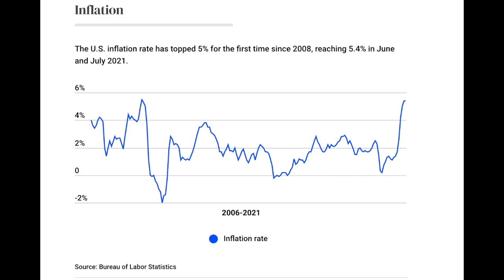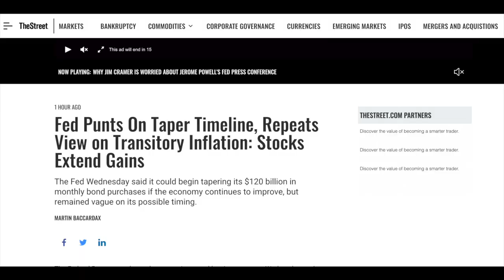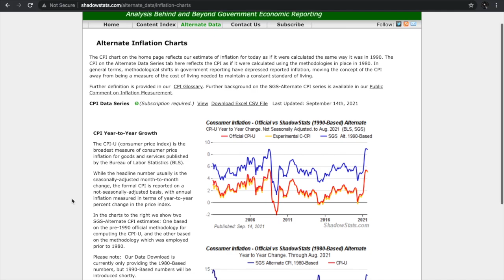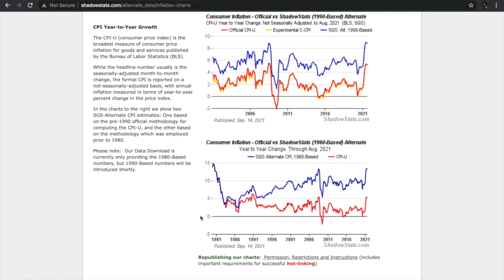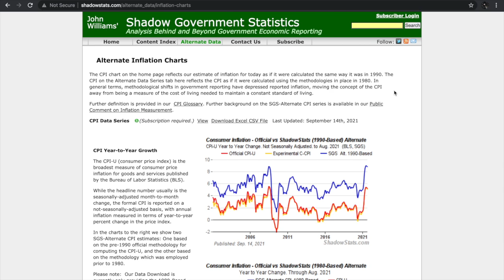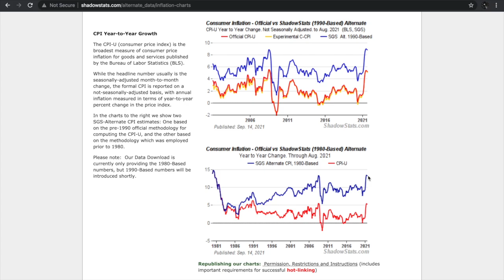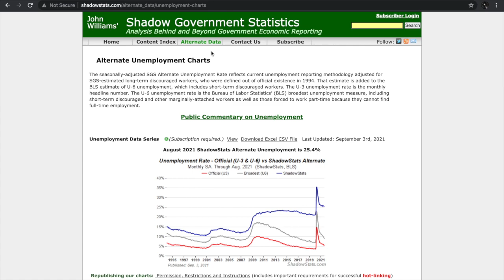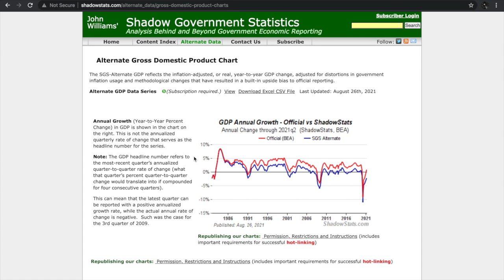Inflation Manipulation - The Scam of the Century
Michael Burry, featured in The Big Short, recently tweeted an article from The Wall Street Journal implying that the Federal Reserve is lying regarding inflation. This is nothing new regarding inflation, as it has been manipulated, or calculated differently, since the 1980s. Today I go through shadowstats' actual calculated rates for inflation, unemployment, and GDP, and the picture it paints for the economy of the United States is much less pretty.